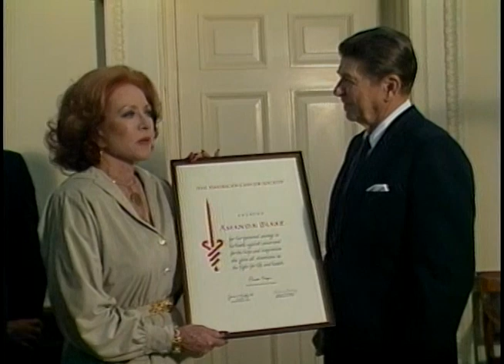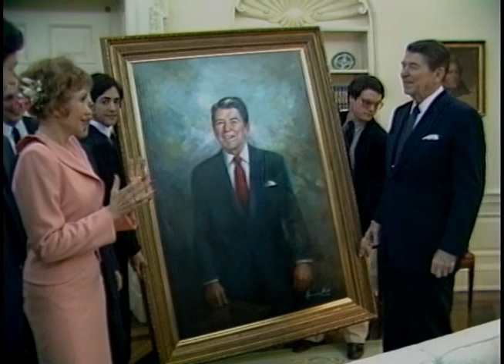President Reagan's Photo Opportunities on March 26-29, 1984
Full Title: President Reagan's Photo Opportunities on March 26-29, 1984, Cuts of Medal of Freedom Luncheon in East Room, 1984, Returning Congressmen from San Salvador in Cabinet Room (Jim Wright Speaks), President Reagan Meeting National Cattleman's Association in Oval Office,  Signing Ceremony for S 912 in Oval Office on March 26, 1984, Cancer Courage Award to Actress Amanda Blake in Oval Office, Hungarian American Leaders Present Portrait of President Reagan to The President in Oval Office, Presentation of Smith and Wesson Revolver to President Reagan, US Secret Service Agent Robert Deprospero in Oval Office on March 29, 1984

Transcript: N/A

Production Date: 3/26-29/1984

Access Restriction(s):Unrestricted
Use Restriction(s):Unrestricted